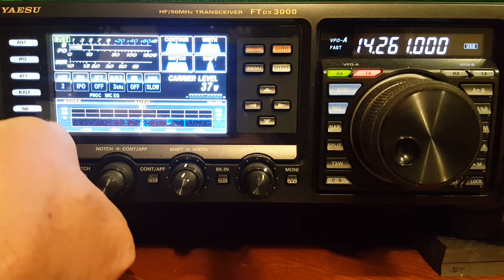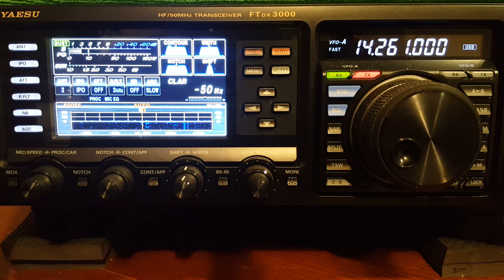K4VBH Works the 20m EFHW Desperation Antenna - 20m - SSB - 10pm - AMAZING CONTACT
Thank  you, Jim, K4VBH!
OH NO! My RF Gain was at half-mast? Holy cow. Jim? Forget 59. You were 59 +20db OM. lol

Holy cow.. I just realized that I proved that a little FT120-43 UNUN, when used on it's half-wave resonant wire - can easily work SSB at the 100w level. Sure, I turned it down to 10 at one point but that was brief. I was at the 100w level for most of the contact. After I stopped recording, I felt the UNUN. It was what I'd call bath water warm. Nice test of the smallest, lightest UNUN I've wound. Of course, CW would have heated things up. I would have smelled plastic. I have before   :)

Wire used: 28' 1" long 16ga speaker wire at 6' AGL
UNUN: old multi-tap using FT120-43 (Little Schmoe). It's my only one. I destroyed my good one!
Tap used: 81:1 (I added a few turns last night to make me happy. it only had a max Zr of 64:1
Power used: started at 100, reduced to 50 then 20 then 10 PEP

Oh, what a FUN contact. Nice meeting you! I realized something - in my excitement, I forgot to give you an official signal report! You were a strong 58 at times depending on QSB. Doesn't sound like much? My antenna is only 6 feet high. While you watch the vid, it's easy to forget this. The band was starting to change fast here in Michigan - and you were much stronger while talking to the QRPer, Mark, who I couldn't hear. Well, I heard him in very short pops as QSB allowed. You though - were copyable no matter the QSB as you'll hear. When you were up, you were up - BOOMING in here. And the videos don't do justice. I've got a booming, deep station speaker that will rock you outta your chair.. my phone just can't capture it. Also, you have SPECTACULAR audio. Very, very natural sounding and strong. Thank you OM

In this vid, I grabbed my little knob and gave it a twist. I couldn't punish Jim with continued QRP at 10w on this 'antenna'. That poor soul suffered enough copying me at 100 I'm sure. He was being kind I think   :)

This is pure fun to me. And not to be dramatic - it proves that this kind of serious compromise antenna can actually work if you're desperate. Doesn't mean it's the end of the world. The asteroid has, as yet, not been seen. Doesn't matter much really though right? By the time we see it this antenna will most definitely NOT save you! But take it camping with a few bamboo sticks and you can have some fun. I just did!  Listen for the 'Easter egg'. The Florida op who slipped in the sig report from Florida! Fun. Fun. Fun.
73